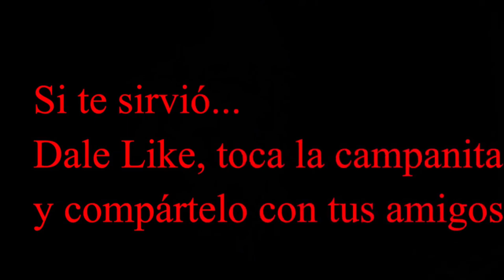Evangelio del día. Padre Hernán. Enero 5 2024. Genoveva Torres Morales, Santa.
En aquel tiempo, determinó Jesús salir para Galilea; encuentra a Felipe y le dice:
«Sígueme».
Felipe era de Betsaida, ciudad de Andrés y de Pedro. Felipe encuentra a Natanael y le dice:
«Aquel de quien escribieron Moisés en la ley y los profetas, lo hemos encontrado: Jesús, hijo de José, de Nazaret».
Natanael le replicó:
«¿De Nazaret puede salir algo bueno?».
Felipe le contestó:
Vio Jesús que se acercaba Natanael y dijo de él:
«Ahí tenéis a un israelita de verdad, en quien no hay engaño».
Natanael le contesta:
«¿De qué me conoces?».
Jesús le responde:
«Antes de que Felipe te llamara, cuando estabas debajo de la higuera, te vi».
Natanael respondió:
«Rabí, tú eres el Hijo de Dios, tú eres el Rey de Israel».
Jesús le contestó:
«¿Por haberte dicho que te vi debajo de la higuera, crees? Has de ver cosas mayores».
Y le añadió:
«En verdad, en verdad os digo: veréis el cielo abierto y a los ángeles de Dios subir y bajar sobre el Hijo del hombre».

Vemos a Dios si dejamos que nos lea el corazón
Esta última llamada a un discípulo para terminar el primer capítulo del Evangelio de Juan es un relato precioso de encuentro personal con Jesús. Me gusta ver en él cierto paralelismo con María en la Anunciación. Él no acierta a comprender cómo puede proceder el Mesías esperado de aquel pueblo galileo de Nazaret, pero se fía de la palabra de quien le invita. Va a ver de quién le habla Felipe, y “ve” al Hijo de Dios, al Rey de Israel.

Entre ese “ir a ver” y “ver” acontece un encuentro. Natanael significa “don de Dios” y Jesús elogia la autenticidad y la fidelidad de este hombre ante Dios, es “un israelita de verdad”. Aún da un paso más cerca y evoca un momento cotidiano “cuando estabas bajo la higuera”. La experiencia del encuentro con Jesús se hace real en el día a día. Ahí está Dios, esperándonos con cada amanecer, en el sosiego de la jornada que termina, en cada encuentro y cada trajinar.

Salgamos esta tarde a la calle a disfrutar de la alegría y la ilusión de las cabalgatas. Necesitamos recuperar la capacidad de sorpresa y admiración de los niños. Será entonces mucho más sencillo ver en este pequeño Niño al Hijo de Dios, dejarnos mirar por Él y sentirnos aún más suyos, más hijos, más hermanos. Dejémosle leer en nuestro corazón y descubriremos a Jesús susurrándonos bien adentro: eres un don de Dios y precioso a mis ojos.

Hna. Águeda Mariño  Rico O.P.
Congregación de Santo Domingo
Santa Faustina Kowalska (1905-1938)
Religiosa
Jesús, ¡nos conoces muy bien!
Jesús, amigo del corazón solitario,

Eres mi refugio,

Eres mi paz,

Eres mi único socorro,

Eres la calma en mis combates y en el océano de mis dudas.

Eres el rayo luminoso que aclara la ruta de mi vida.

Eres todo para el alma solitaria.

Comprendes al alma, mismo cuando ella se calla.

Conoces nuestras debilidades, como un buen médico.

Consuelas y cuidas, alivias los sufrimientos,

Porque nos conoces bien. (…)

Jesús, tengo confianza en Ti, tengo confianza en el océano de Tu misericordia, Tú eres mi madre.